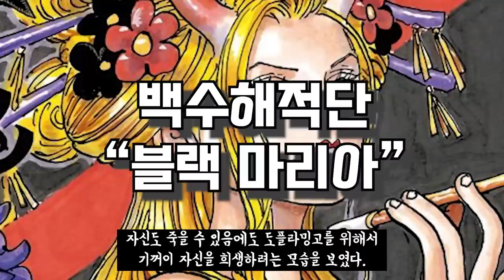[원피스] 각 해적단에서 최고의 미녀들 12명을 알아보자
⭐원피스⭐